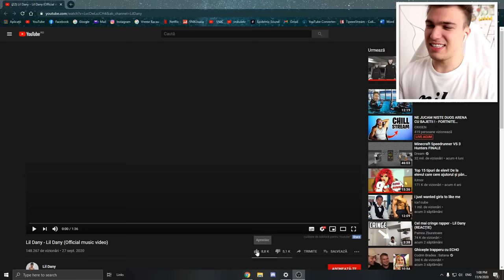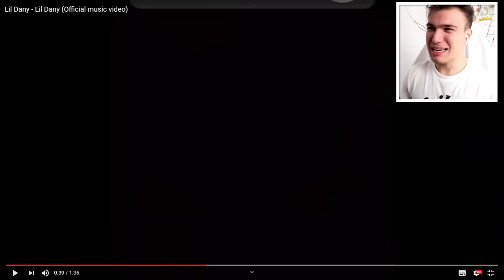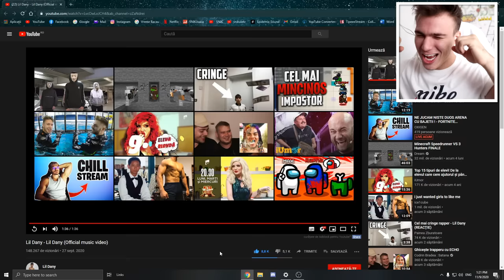CEL MAI TÂNĂR TRAPPER AL ROMÂNIEI! - LIL DANY!